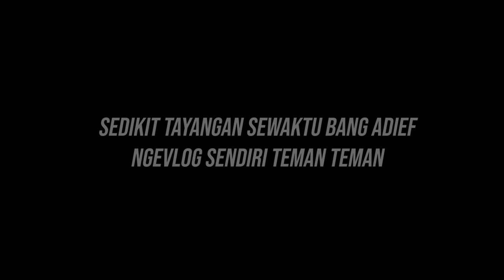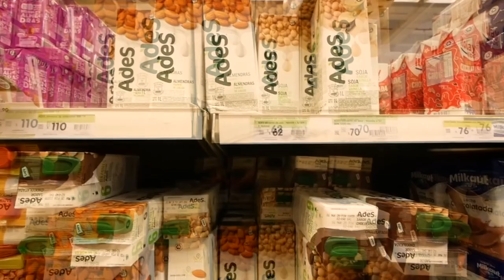DAPET KADO DARI KELUARGA AMEL ! ISI NYA MENGEJUTKAN ...